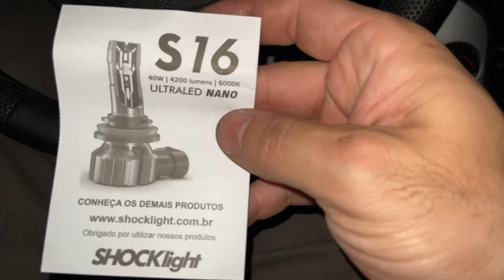COMO TROCAR LÂMPADA DO FAROL E DOS MILHAS DO CRUZE 1.8